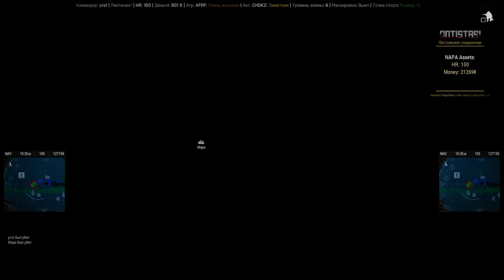ARMA 3 | Битва за Напф | МОНТАЖ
Предыстория о пяти бойцах, воюющих за сторону НАПА против армии противника:

Денис - инженер с большим опытом работы в области технического обслуживания и ремонта. Он присоединился к НАПА, чтобы использовать свои навыки в создании и обезвреживании взрывных устройств. Денис чуток и внимателен к деталям, что делает его ценным членом команды.

Юра - опытный командир, обладающий выдающимися тактическими навыками и способностью принимать быстрые решения на поле боя. Его лидерство вдохновляет остальных бойцов группы и помогает им действовать единым фронтом против армии противника.

Данил - пулеметчик, владеющий огневой мощью и точностью. Он обучен использованию тяжелого оружия и способен создать огневую поддержку для своей команды. Данил всегда готов защитить своих товарищей, подавляя огнем противника.

Артем - медик с глубокими знаниями в области медицины и первой помощи. Он обеспечивает помощь раненым бойцам на поле боя, быстро и эффективно оказывая необходимую медицинскую помощь. Артем - надежный и заботливый член команды.

Марк - стрелок с отличной меткостью и наблюдательностью. Он владеет различными видами стрелкового оружия и способен покрыть свою команду огневой поддержкой. Марк умеет оперативно реагировать на изменяющуюся ситуацию на поле боя.

Вместе эти пять бойцов составляют сильную и слаженную команду, которая борется за свободу и защиту своей земли от армии противника. Их специализированные навыки и единство цели делают их неотъемлемой частью НАПА, группы партизан, которая готова сражаться до конца ради свободы и справедливости.

(Предыстория для монтажа написана с помощью чата жыпыты)

Спасибо, что ты посмотрел данный ролик.

🖥Конфигурация ПК:
Процессор: I5 10400F
Видеокарта: RTX 3060
RAM: XPG SPECTRIX D50 64Gb
Материнская Плата: GIGABYTE B560M DS3H V2

📟 Монтаж: Adobe Premier Pro, Adobe Photoshop
🎇 Эффекты: Adobe After Effects
🎥 Съёмка: NVIDIA Shadow Play